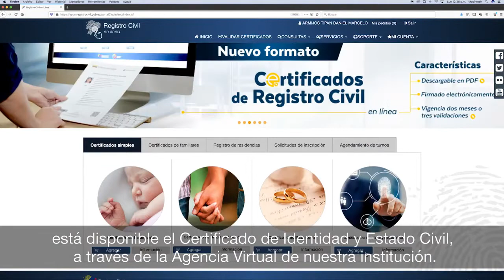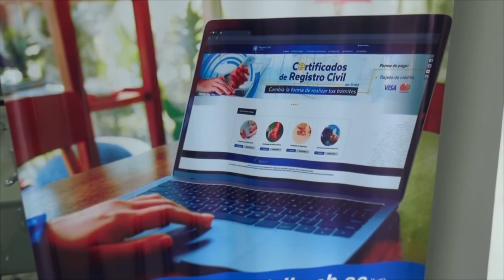CERTIFICADOS CEDULAS - ALLY TV NAPO